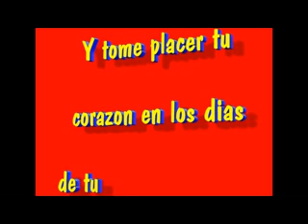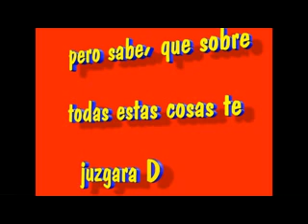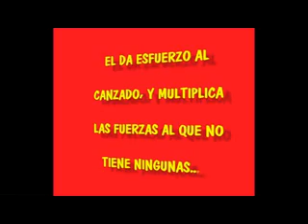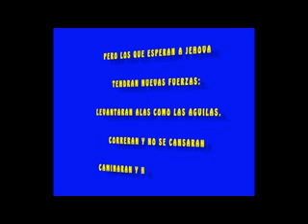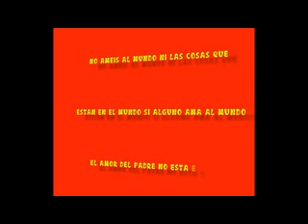IGLESIA CENTRAL ORIGINAL